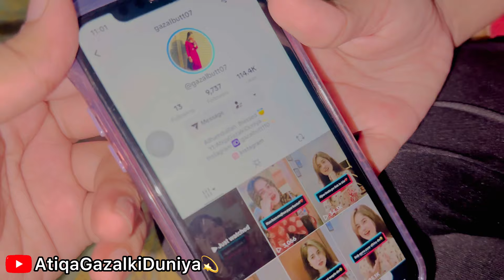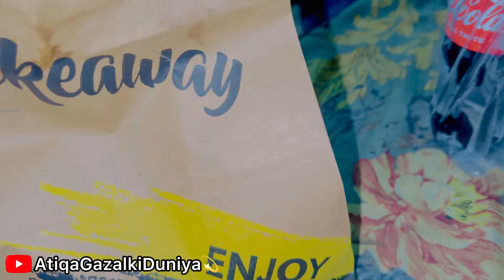Rajab Bhai Kaha Ja Rahy Hain? || Mama Ki Medicine 💊 Lena Gaye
Atiqabutt75

Gazalbutt110

 Fight prank
Buttni46
Trending food vlog
Female food vloger
Pakistan food bloggers in india
Karachi travel vlog
Eid makeup tutorial pakistani
Pakistani wedding blog
Pakistani beauty tips channel
Makeup transformation pakistani
Pakistani girl daily vlog
Pakistani moti blogger
Pakistani food blogger in India
New Kashmiri singer girl
Gam bhari  gazalen song
Urdu songs pakistani
Gulab pakistani song
Pakistani qawwali songs
New islamic Gazal
Pakistani singer sad song
Alka yagnik famous song
Laiba Fatima ghazal
Food blogger Pani puri challenge

W Kiss-kiss, bye-bye